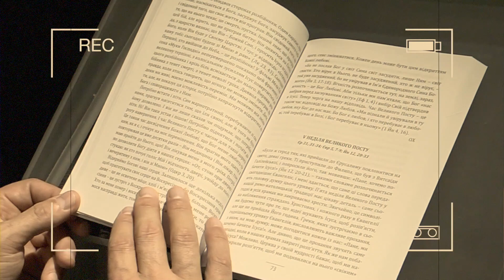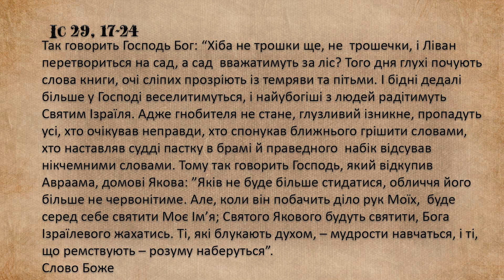П’ятниця I тижня Адвенту, "Дорога до серця"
П’ятниця I тижня Адвенту, Іс 29, 17-24